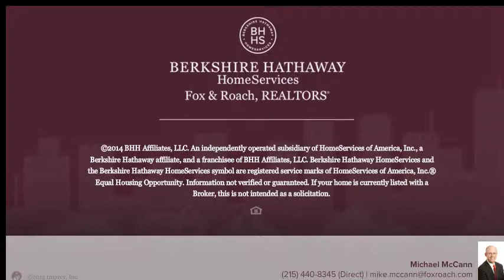2334 REED ST PHILADELPHIA, PA 19146